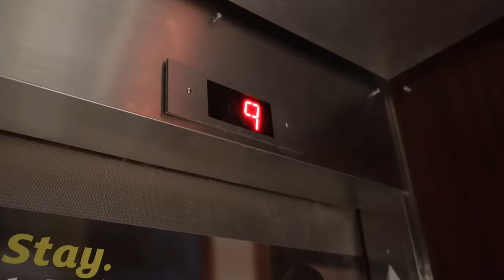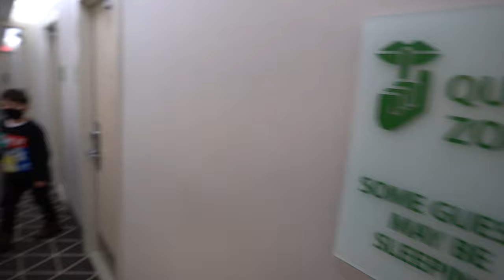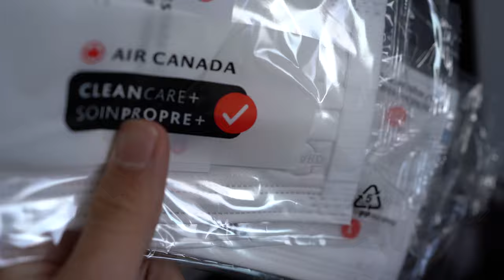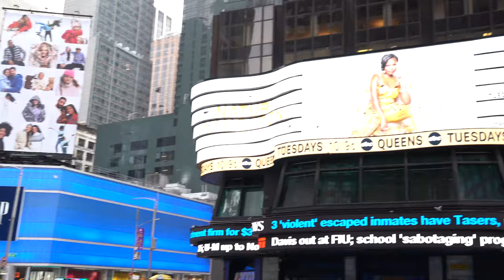FUI DE TORONTO PARA NEW YORK COM TURBULENCIA SEVERA